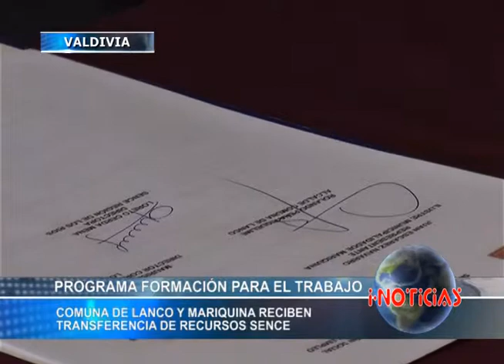Lanco y Mariquina reciben transferencia de recursos Sence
La Comuna de Lanco y Mariquina reciben transferencia de recursos  del Sence Región de los Ríos. Inversión permitirá, a 60 trabajadores, acceder a planes formativos en oficios vinculados al sector forestal como: volteo, desrame y trozado de árboles con motosierra y transporte de carga forestal.